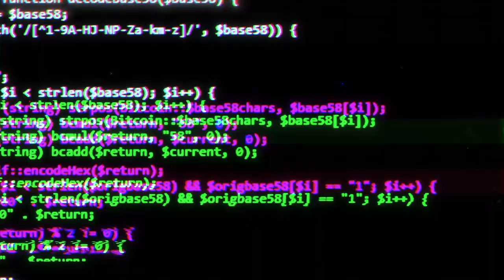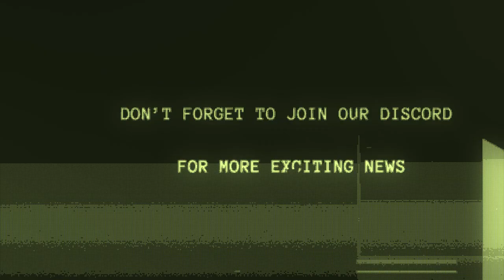Armor Trailer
U can grab the asset here!